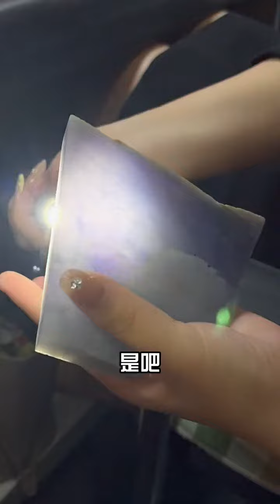直击现场，直面缅商，现在缅币这么不值钱了么，还是老缅只顾口嗨了！！！天然缅甸翡翠原石#中缅边境#翡翠原石直播#Jade#玉石#